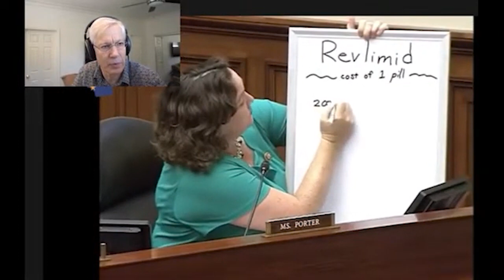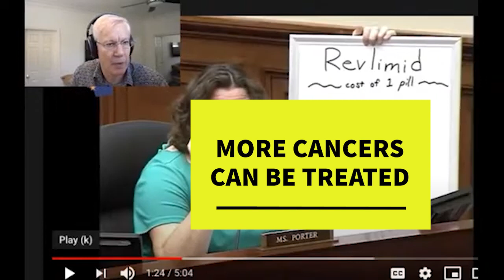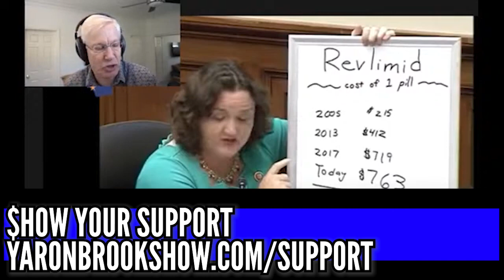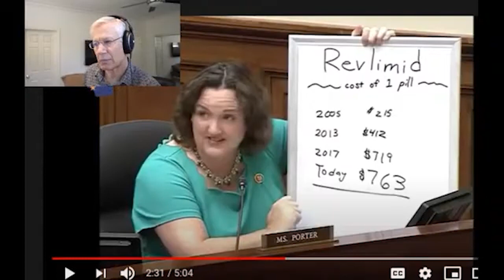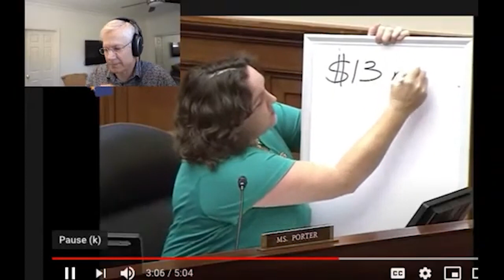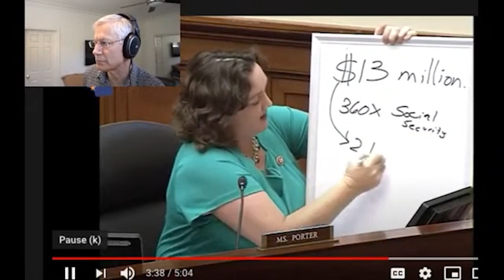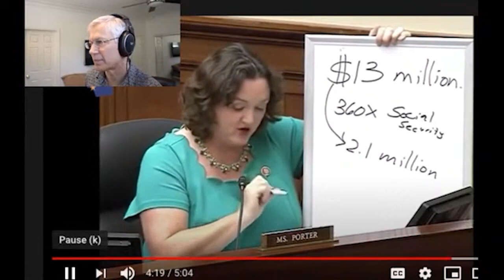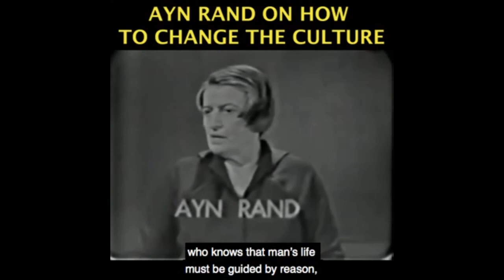Leftist Democrat Doesn't Want You to Get Life-Saving Meds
This video was created by Christian Jackson.  Taken from Yaron Brook Show: Congresswoman Katie Porter Doesn't Want You To Have New Life-Saving Medicine Streamed live on Oct. 4, 2020